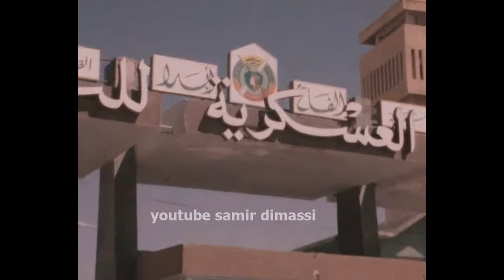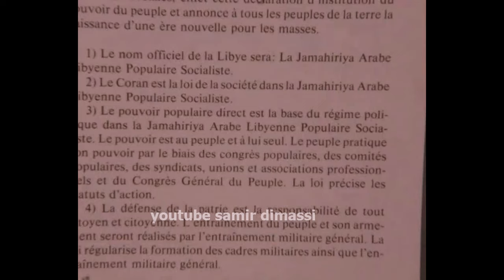حوار مع العقيد الڤذافي سنة 1982